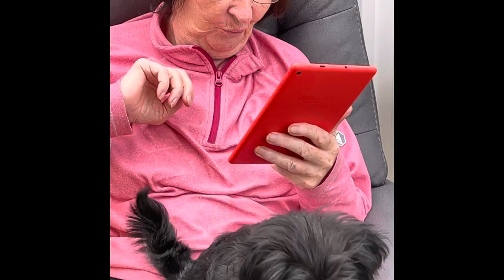Percy the affenpinscher’s second year.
Photos and videos of Percy’s my affenpinscher’s second year.